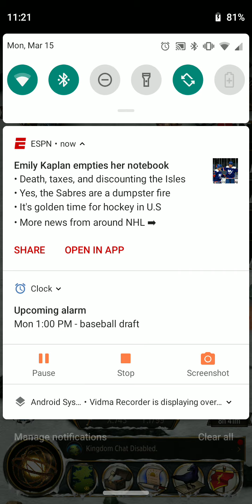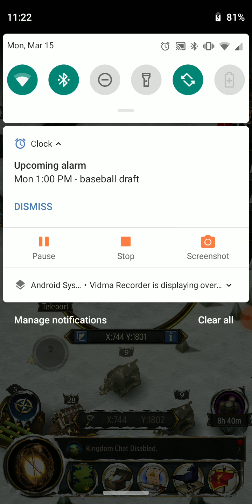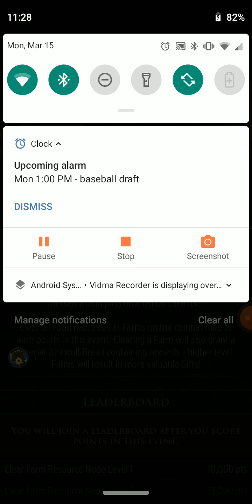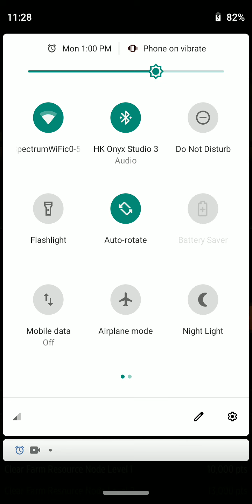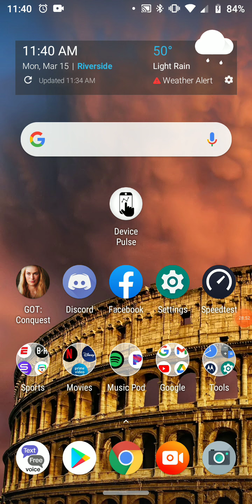Day 3 game constantly freezing now.